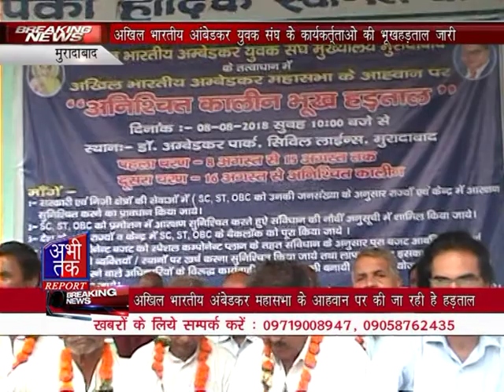अखिल भारतीय आंबेडकर युवक संघ के कार्यकर्त्ताओ की भूखहड़ताल जारी